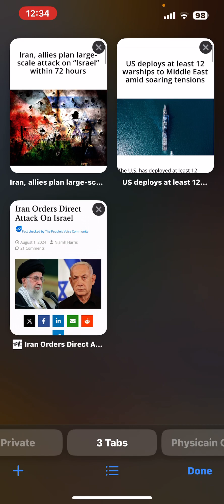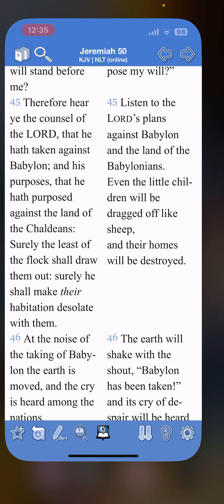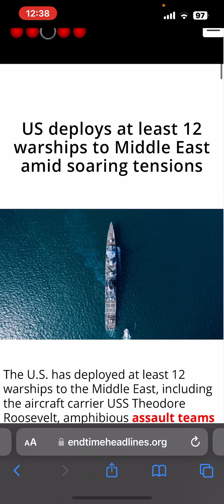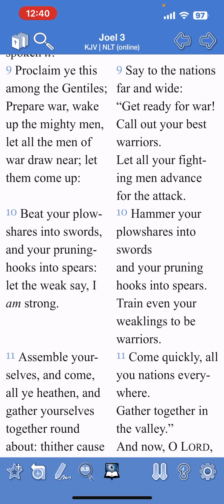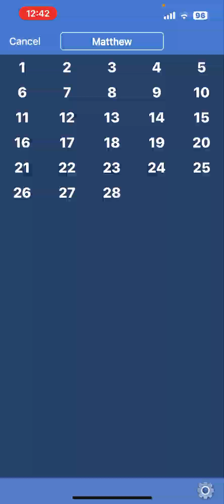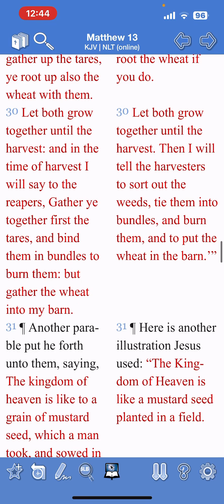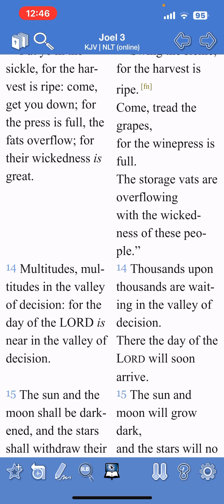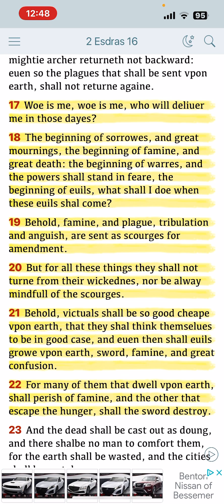Behold The Third Woe Cometh Quickly‼️